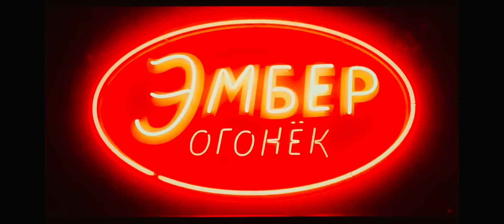Wade 💧 ember 🔥 love you 🥰 elemental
Elemental